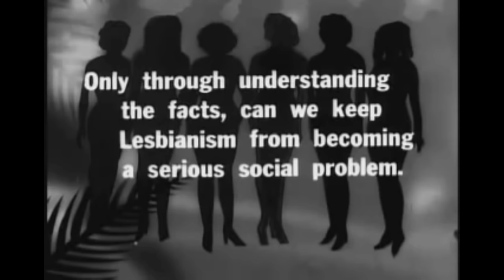Lesbian Initiation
Vintage "educational" film about lesbian initiation rites for a new "Deb" being brought into lesbianism. One of those old laughably silly films meant to be a warning to honest clean folks about the dangers of lesbianism. Unfortunately, I don't have any attribution for this, though I'll keep looking.